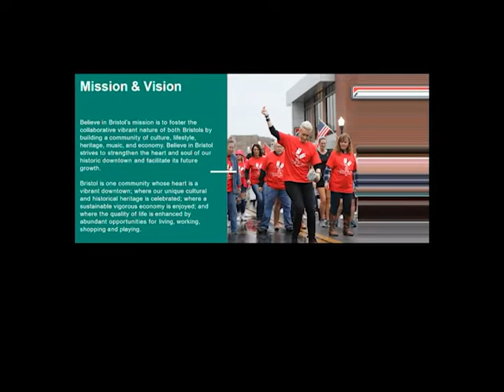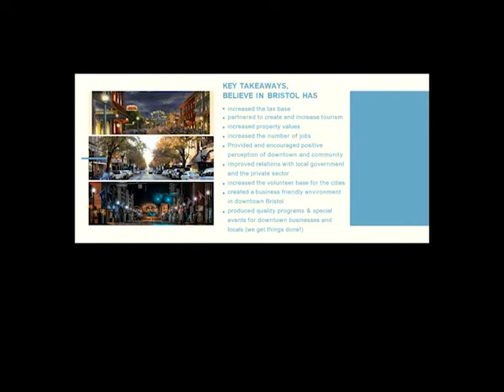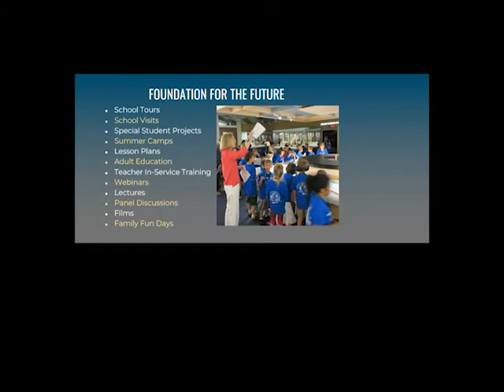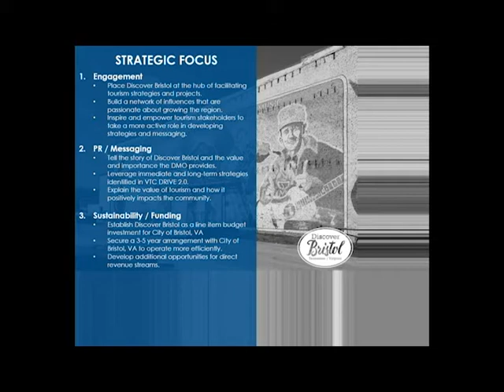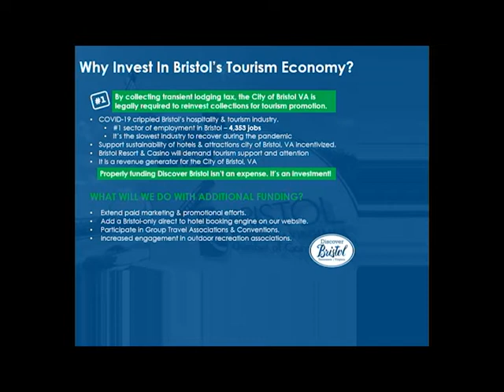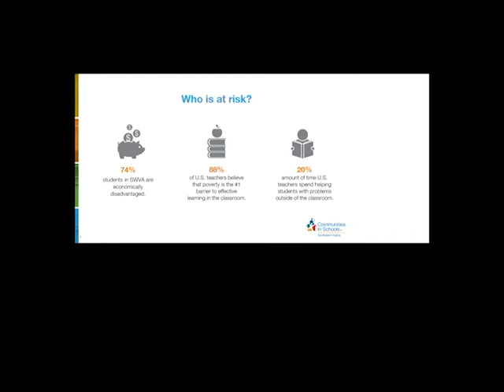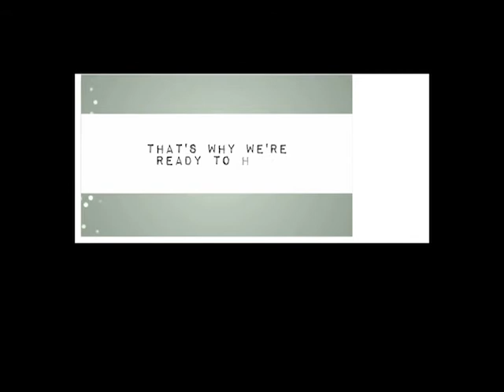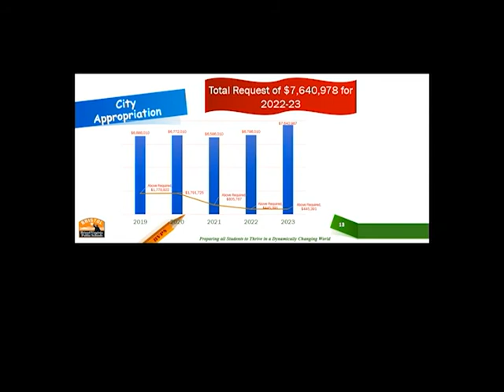3 8 2022 City Council Meeting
A. Mayor's Minute and Council Comments  1:22
B. City Manager's Comments
C. Matters to be Presented by Members of the Public- Non-Agenda Items. 2:00
D. Adoption of agenda.  13:52

REGULAR AGENDA
1. Presentation of Non-Mandated Outside Agencies  14:14
2. Presentation of the School Board Budget.  1:54:36
3. Approval of the Professional Auditing Services Contract

F. Ordinances Second Reading  2:07:47
          F1. Second reading of an ordinance to create a zoning map   amendment for property located at 2016 Veda Drive.

CONSENT AGENDA  2:15:12
1. Approval of Minutes of the January 11, 2022, City Council Meeting.

H. Adjournment  2:15:32